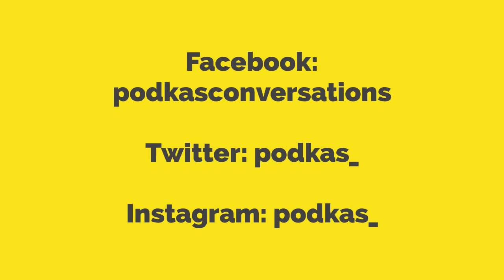PODKAS History101 Episode 5: When is an event historical?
How do we know when an event is historically important? To unpack this dilemma, Aaron discusses the elements of history, Vec answers the question “what makes history happen,” and Lee explains chronology and periodization. Ultimately, these discussions attempt to clarify how an event comes to be considered as part of history.

You can find us on major podcasting platforms such as Spotify, Google Podcasts, Apple Podcasts, Anchor, and many others! Enjoy!